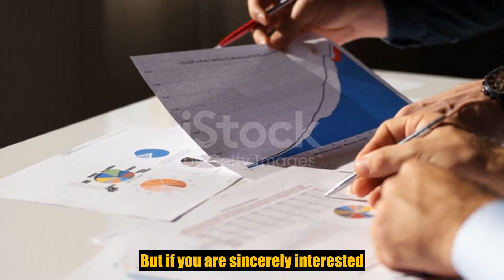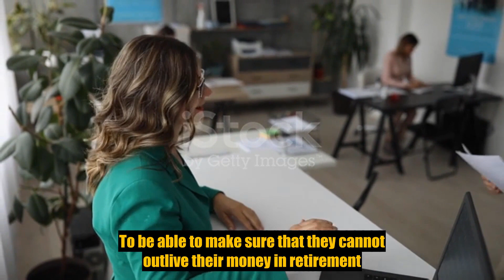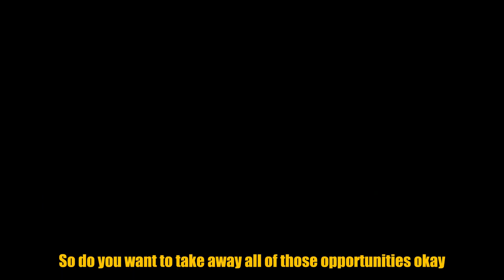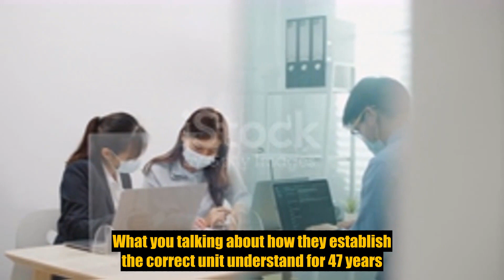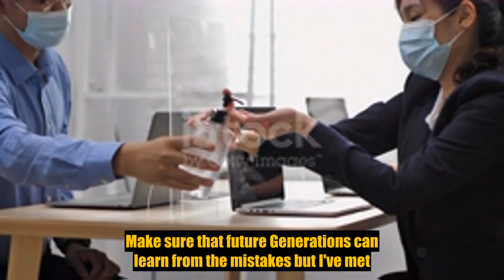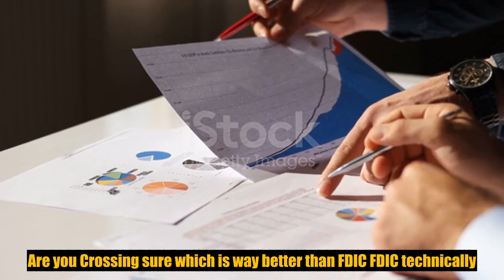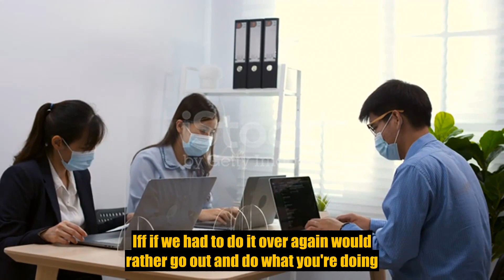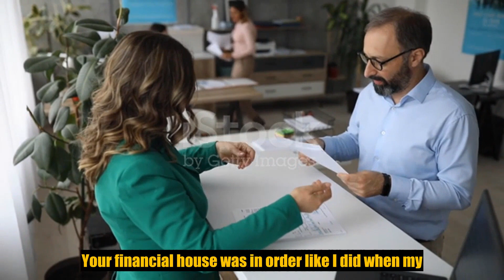Life Insurance 1_AH4ihYXZo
Insurance
Loans
Mortgage
Attorney
Credit
Lawyer
Degree
Hosting
Claim

Conference Call
Trading
Software
Recovery
Transfer

Gas/Electricity
Classes
Rehab
Treatment
Cord Blood

CAR INSURANCE
LIFE INSURANCE
HEALTH INSURANCE
USA INSURANCE
TRAVEL INSURANCE
RENTERS INSURANCE
HOME INSURANCE
INSURANCE QUOTES

DETAL INSURANCE
NATIONAL INSURANCE
USA INSURANCE
METLIFE INSURANCE
AUTO INSURANCE